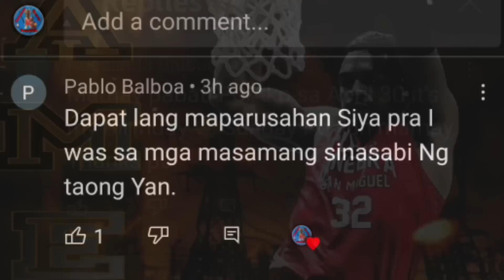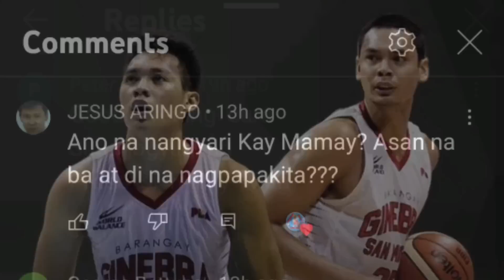THOMPSON at MALONZO BINA-BASH SA PAG-ATRAS